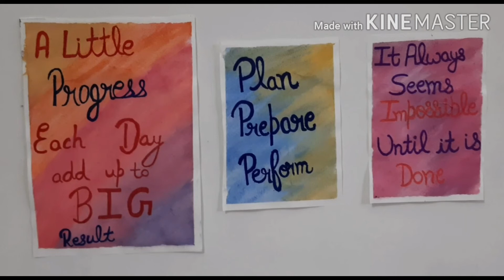Learn to make background with watercolor | Poster tutorial for study room| Learn to make wall poster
COMPONENTS
1.Drawing paper or white paper
2.Watercolors
3.Paint brushes
4.water
5.Markers

1.Take a white paper and cut according to the size you want of your poster.
2.Take brush and apply water on the paper.
3.Select colors . [ I select purple and pink]
4.Copy the video and make beautiful background.
5.Choose any quote and write it on paper with the help of markers